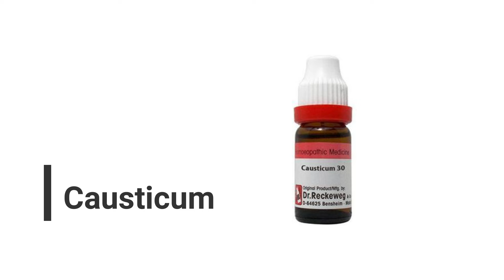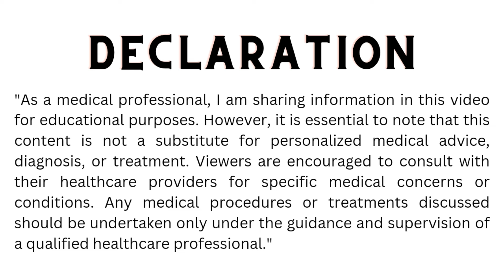Drops after Urine: Urinary Dribbling | Post Micturition Dribble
If you have a medical condition, please consult a qualified healthcare professional for personalized advice and treatment. The information shared on this channel is not intended to diagnose, treat, or cure any disease.

The author and publisher of this content are not liable for any adverse effects or consequences resulting from the use of any information provided.

Please note that homeopathic remedies should be used under the guidance of a licensed healthcare professional, and self-medication is not recommended.